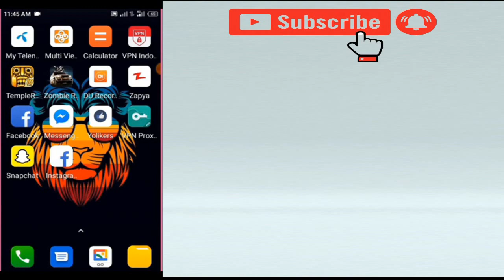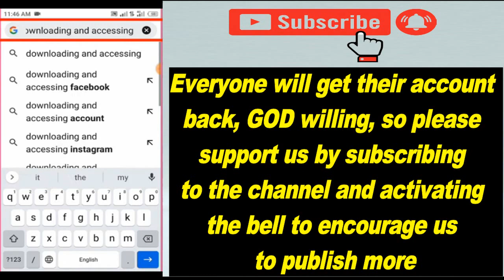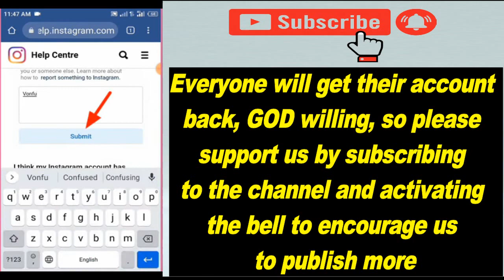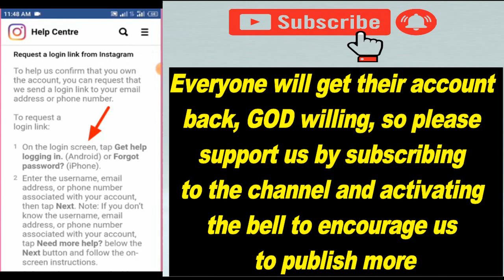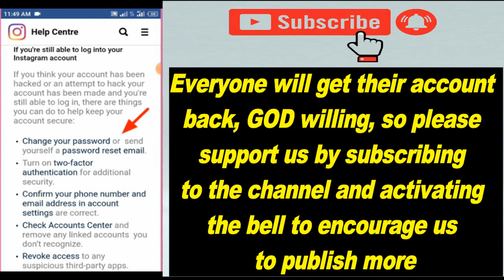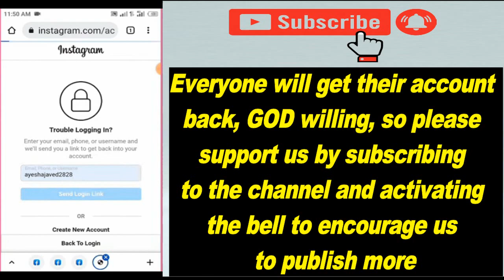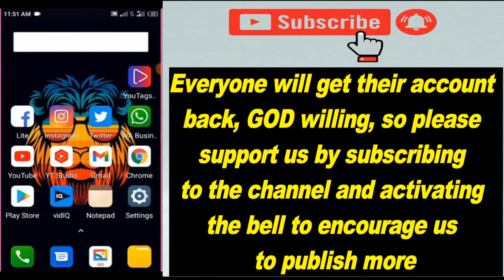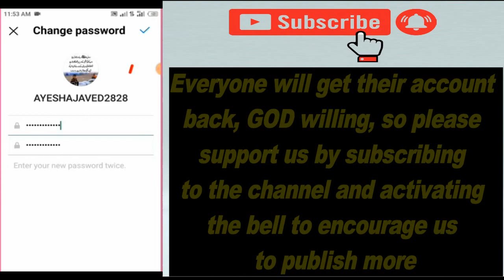How To Recover Disabled Instagram Account 2022 | GUARANTED METHOD 100 %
How To Recover Disabled Instagram Account 2022 | Disabled instagram account | your account has been disabled /without email and phone number 2021/2022...

In this video, you'll learn how to recover disabled instagram account 2022. What you'll learn in this video regarding (Disabled instagram account | your account has been disabled /without email and phone number 2021/2022...) are the very steps to follow the method...

How to recover instagram account without email and phone number 2022 | instagram account recovery 2022.

How to recover instagram account without email and phone number is one of the most asked questions especially by those that have their account compromised.

With over 1 billion monthly active users, Instagram is one of the most popular photo-sharing social media networks. The huge number of users increases the possibility of having an Instagram account hacked.

Instagram upholds security with high esteem. However, that does not completely protect users account from being hacked.

Perhaps, your Instagram account is hacked and you want to recover it. In this article, I will guide you on how to recover a hacked Instagram account.

►And thank you for your kind follow-up ^_^